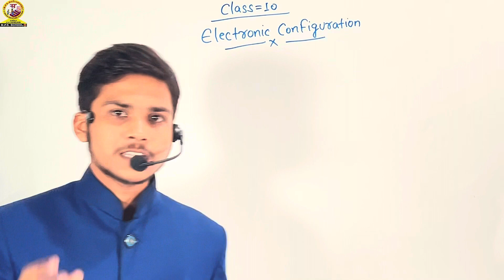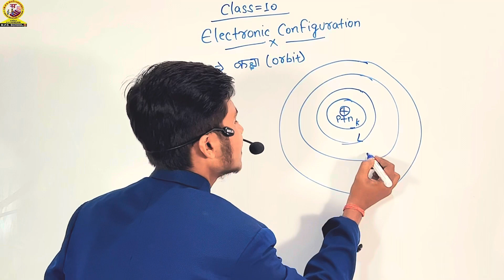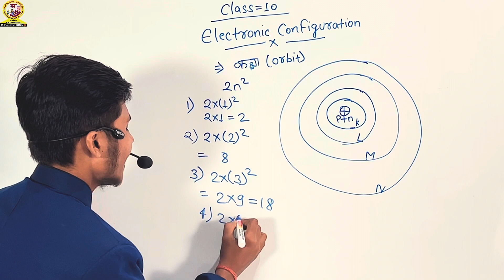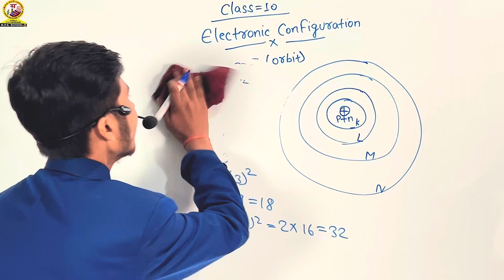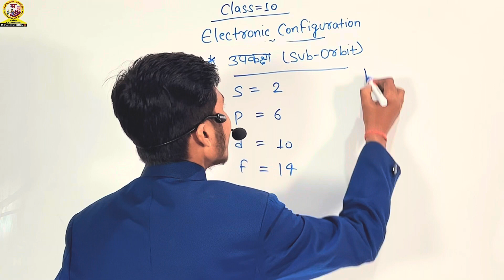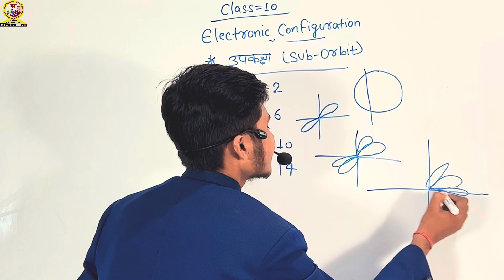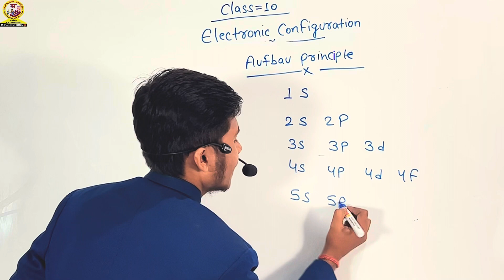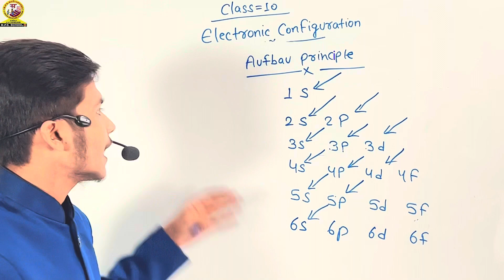Chemistry Class 10 | Chapter 3 | Metal and Non-Metal | Part 2 | Electronic Configuration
Chemistry class 10 | Chapter 3 | Metal and Non-Metal | धातु और अधातु | Part 2 | Electronic Configuration |